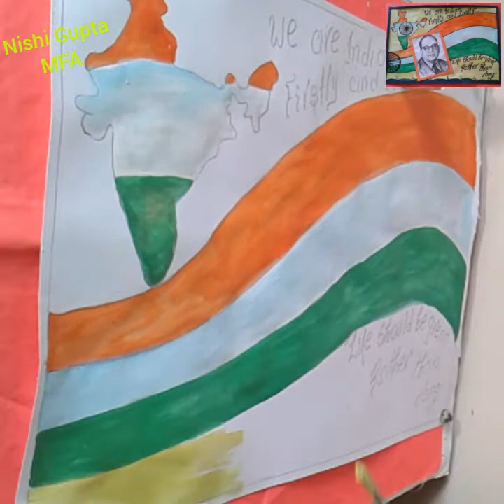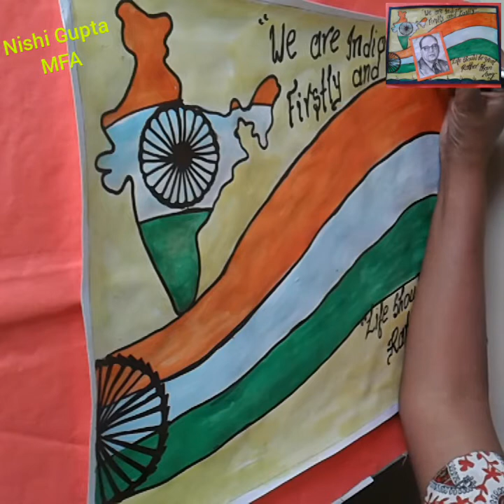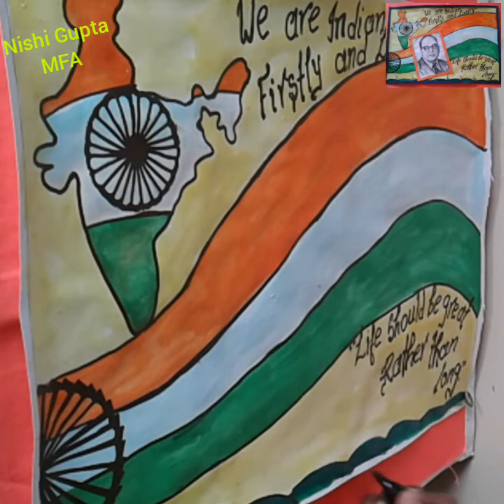Ambedkar jayanti poster/How to make B.R.Ambedkar Face/Dr Baba Saheb Sketch/Ambedkar Jayanti Drawing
##  14th  April Bhimrao Ramji Ambedkar Jayanti .

* Ambedkar jayanti poster/Drawing for Kids
* Ambedkar Jayanti ka poster Kaise Banaye
* How to make Ambedkar Jayanti poster
* How to make Dr B.R.Ambedkar
* Ambedkar Jayanti Drawing Easy Step by step
* Ambedkar Jayanti poster Drawing Ideas
* Ambedkar Jayanti Drawing For Beginners
* Ambedkar Jayanti poster Drawing Easy

## Hello Friends
* welcome to my # "Nishi Gupta MFA"# Channel.
* In this Vedio we learn how to make beautiful # Ambedkar Jayanti poster # making step by step. it is very easy and simple.

## Material Required
* White Sheets
* Acrylic Colours
* Brush
* Black Marter
* Fevicol
* Scissor
* Dable Side Tape.

Bhimrao Ramji Ambedkar; 14th April 1891 __6th December 1956,also known as Baba Saheb Ambedkar, was an Indian Jurist, Economist, Political and Social Reformer, who inspired the Dalit Buddhist movement and Campaigned Against Social  Discrimination  towards the Untouchables (Dalits).
He was British Indian's Minister of Labour in Viceroy's Executive Council, a member of the Constituent Drafting Committee,
Independent India's  first Minister of Law and Justice, and considered the Chief Architect of the Constitution of India.

# Slogans ---
* "We are Indian's
          Firstly and Lastly. "*

* " Life Should be great,
                   Rather  than long ."*